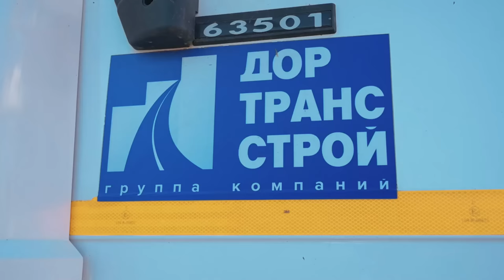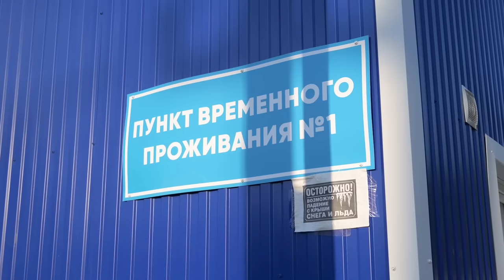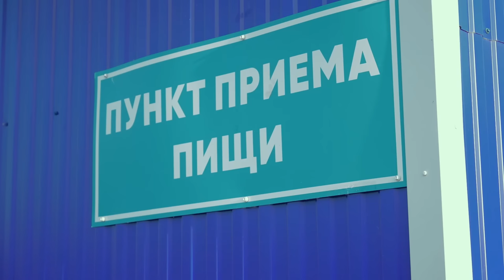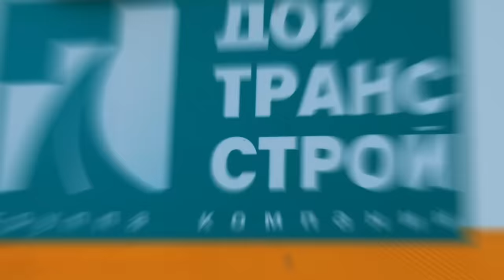Yo'l Qurilishi | UFA da 10 yilga Ish Bor